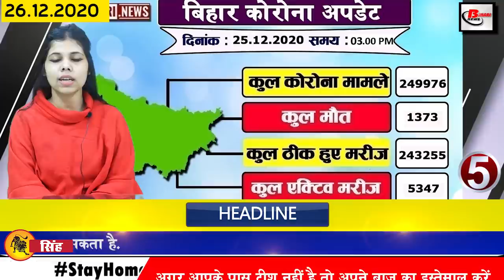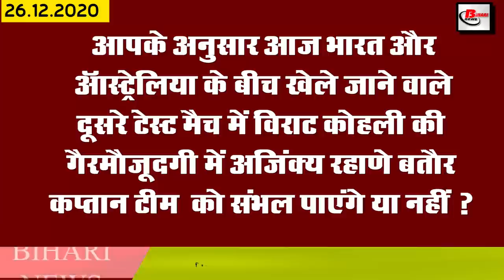Daily Bihar News of Ese mains,Patna,Muzaffarpur,Aurangabad,Matric Exam 2021,BPSC PT exam,Darbhanga.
Daily breaking and trending news of Bihar districts in Hindi i.e. 26 December 2020.Info of Ese mains, Patna,Muzaffarpur,Aurangabad, Matric Exam 2021,Nitish Kumar, BPSC PT exam, Darbhanga
1. Registration of esemains started for recruitment to 347 posts
Registration has started for UPSC Engineering Services Exam Mains 2020 to be held for the recruitment of 347 posts in Union Public Service Commission. Out of these total vacancies, 147 posts for Civil Engineering, 85 for Electronics & Telecom Engineering, 74 posts for Electrical Engineering and 41 Posts are scheduled for mechanical engineering. Candidates participating in the UPSC ESE 2020 Mains can now register themselves by visiting the Commission's website upsc.gov.in. Keep in mind that the last date for registration for UPSC ESE 2020 is 05 January 2021.
2. You will get to see a lot in the Bagahi Monastery of Sitamarhi

3. Bihar becomes rain shelter of migratory birds

4. After 28 in Bihar, the effect of frost will be seen
5. More than 600 cases of corona found in Bihar
In the last 24 hours of the last day, a total of 640 cases have been reported, after which the number of affected people has increased to 249976. Talking about the top 3 districts affected, 273 new cases have been confirmed in the capital Patna, along with 33 cases in Aurangabad and 48 cases in Muzaffarpur.
6. Gudri Ke Lal will represent Bihar in country level art competition

7. Important information released for students appearing for 10th standard examination
Students who have given the MatricExam2021, who have not yet registered themselves or have not deposited the fees of the examination form, can submit the outstanding fees till 9 January 2021, many times before the Bihar Board, in this regard The direction has been given, but the schools have not yet paid the outstanding fees, after which the school administration has now been given another opportunity to deposit the fees by 9 January. Let us tell you, the Bihar State Board's 12th board exams will be conducted from 1 February to 13 February 2021.
8. NitishKumar breaks silence when 6 JDU MLAs leave JDU

9. These 13 hospitals in Bihar will be investigated for corona infections

Let us tell you that labs are being set up in 13 government hospitals of the state for RTPCR examination. A total amount of 14 crore 64 lakh was released for the establishment of labs in Purnia, Motihari, Munger, Samastipur, Bhojpur, Aurangabad, Sitamarhi, Saran, Vaishali, Siwan, Begusarai, Madhubani and Buxar district hospitals. Till now, RTPCR investigations of corona infectives were carried out in AIIMSPatna, RMRI, IGIMS, PMCH, DMCH and NMCH.
10. Corona impact on purchase and sale of flats, loss of 1 thousand crores

11. Today in Bihari identity we will talk about Ravish Kumar

12. Soldiers will watch the film for free from January 1

13. Bihar ITICAT 2020 results declared

The BCECE ITCAT 2020 exam was conducted on 4 December 2020, under which candidates can get admission in industrial training institutes. To download its result, candidates can check the result by going to the official website of BCECE of Bihar government, bececeboard.bihar.gov.in.
14. 4 intercity and 3 MEMU trains will be operational for bpsc pt candidates
Keeping in mind the problems faced by the students in the BPSCPTexam, the Railways has decided to run 4 Intercity and 3 MEMU trains for the examination. Pataliputra to Narkatiaganj, Muzaffarpur to Narkatiaganj, Rajgir to Danapur, Dhanbad to Ranchi Intercity Express trains will be run. Samastipur to Katihar, Sonpur to Chhapra and Raxaul to Darbhanga will run these three MEMU trains.
15. Ashwini Choubey justifies the demand for junior doctors
16. CM Nitish Kumar inspected Lohia cycle path
17. Amarendra Pratap Singh said to make the farmers of Bihar self-sufficient
18. Union Minister Ravi Shankar Prasad's mother will be cremated in Bihar today
19. Sushil Modi gave open challenge to Lalu Yadav
20. Today's date is recorded in India's history for several reasons.
The establishment of the Communist Party of India in 1925. Yashpal, a famous Hindi writer and essay writer, died in 1976, the ninth President of India, Shankar Dayal Sharma, died in 1999. Pankaj Singh, an important poet of contemporary Hindi poetry, told the world today in 2015 Said goodbye

21. Prime Minister Narendra Modi transferred the money in the account of the farmers of Bihar
22. Jadeja ready for landing in Paling 11
23. Bachchan family celebrates Christmas in a special way
24. You can now chat on whatsapp without deleting
25.price of gold on December 25 was Rs 48,710 per 10 grams for 22 carats while Rs 49,710 per 10 grams for 24 carats. On the other hand, if we talk about silver, then the price of moon was Rs 67,610 per kg. Apart from this, the price of petrol in the capital Patna was 86.32 rupees per liter. The diesel was Rs 79.10 per liter.